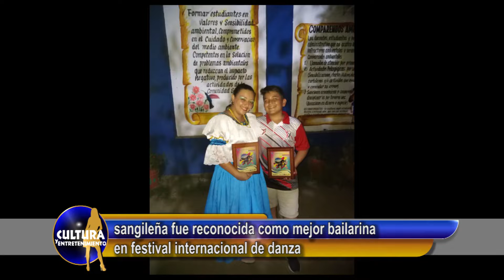sangileña fue reconocida como mejor bailarina en festival internacional de danza